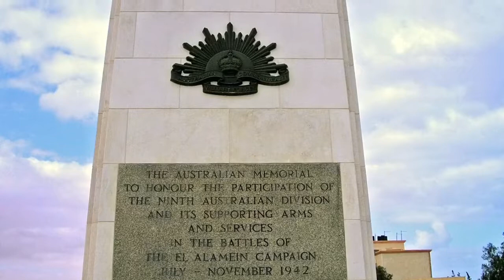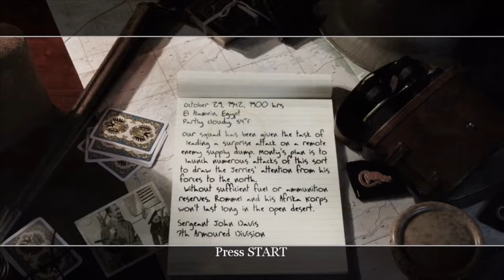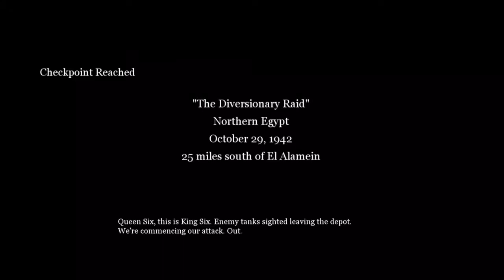Second Battle of El Alamein | Call of Duty 2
Missions Included: The Diversionary Raid, Hold The Line, Operation Supercharge & The End of The Beginning